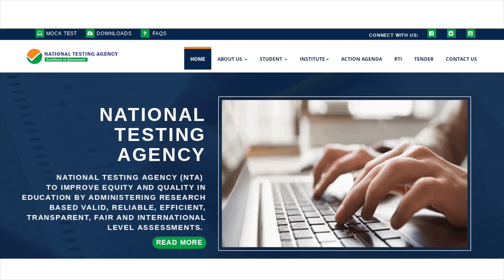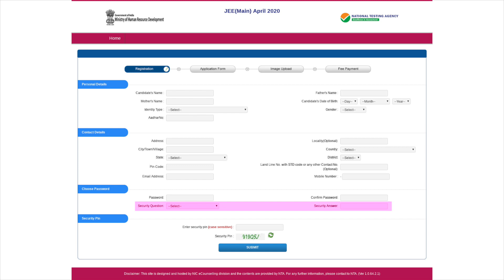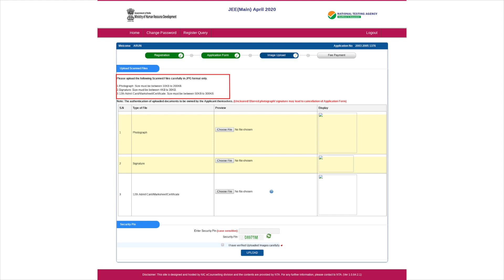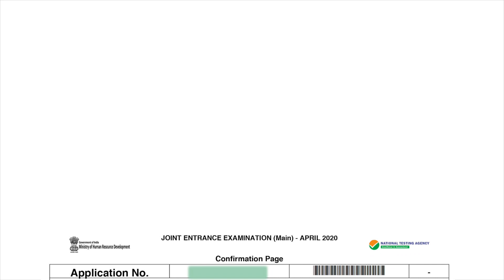जेईई मेन 2020 (अप्रैल सत्र) एप्लीकेशन फॉर्म भरने की प्रक्रिया को जानें | JEE Main April Form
जेईई मेन अप्रैल 2020 एप्लीकेशन फॉर्म (JEE Main 2020 Application Form April) - कॅरियर्स360 के माध्यम से जानें, जेईई मेन अप्रैल 2020 एप्लीकेशन फॉर्म भरने की स्टेप बाई स्टेप प्रक्रिया। फॉर्म ऑनलाइन मोड में जारी किया गया है और 6 मार्च, 2020 तक उपलब्ध है। अधिक जानकारी के लिए पर विजिट करें।